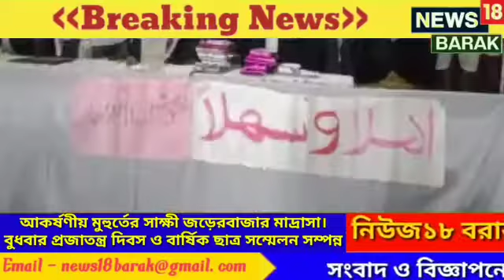আকর্ষণীয় মুহূর্তের সাক্ষী জড়ের বাজার মাদ্রাসা। celebration of 26 January#Islamicnaat#Islamicgojol#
মাদ্রাসা বায়তুল উলুম জড়ের বাজার করিমগঞ্জ 26 জানুয়ারি উপলক্ষে একটি আকর্ষণীয় মুহূর্ত
ধন্যবাদ